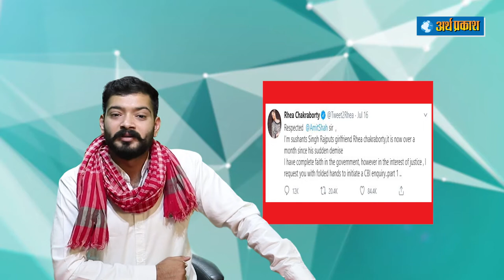Sushant Singh Rajput केस में 2 महीने बाद CBI के लिए कुछ बचा है ? तो वो क्या है जानें